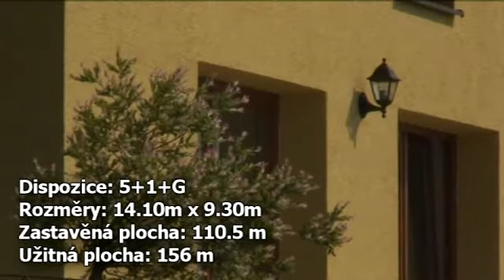Představení typového domu STELA - Ekonomické Stavby s.r.o.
Návštěva v novém rodinného domu od Ekonomických Staveb s.r.o., který vychází z typového rodinného domu STELA.